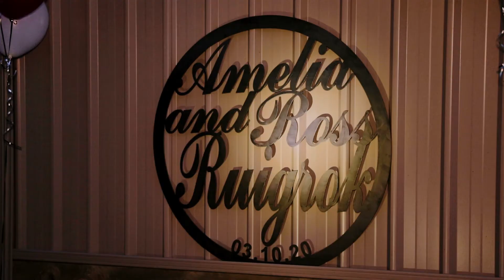High School Sweethearts - Bride and Groom shed tears - Amelia and Ross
Amelia and Ross had their wedding plans thrown up in the air because of good old COVID. Disappointed they decided to postpone and let all of their family and friends know. Weeks went past and out of the blue I received a phone call from Amelia saying they had changed their mind and were going ahead, with reduced numbers. I was sooo excited, after COVID we all needed something to look forward to and this was it!

They married in their friends beautiful front yard, shared some special moments in the most picturesque location and then spent the night catching up with their favourite people in their very own backyard.